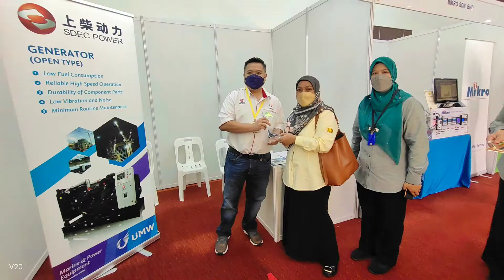Fly Drone - Dewan Convention Hotel Raia